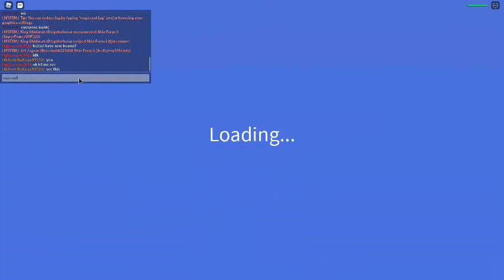jet JAGUAR NEW KAIJU AND HEISEI NEW BEAM (KAIJU UNIVERSE)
IM SO HYPE